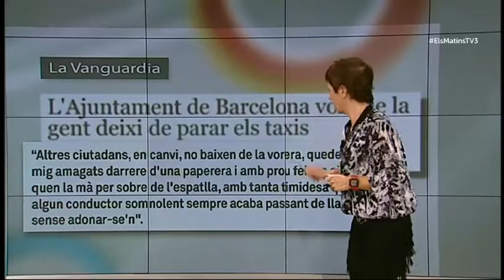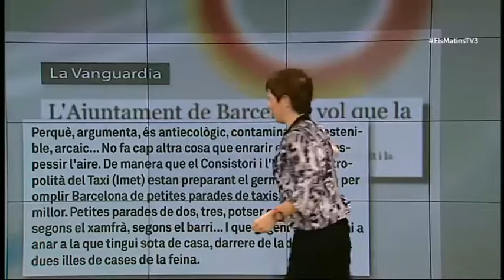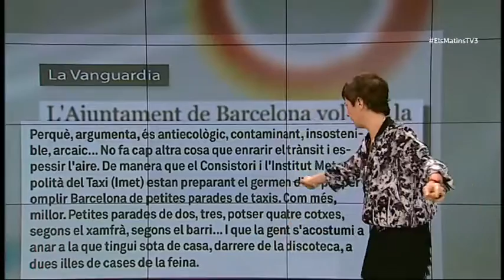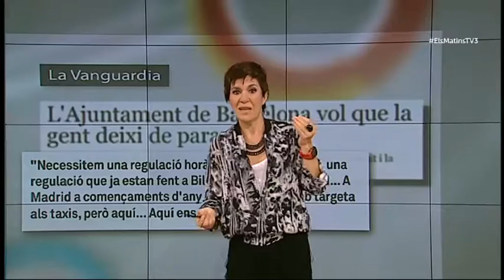TV3 - Els Matins - L'Empar Moliner està obsessionada amb els taxis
Comentari del dia de la col·laboradora del programa Empar Moliner.